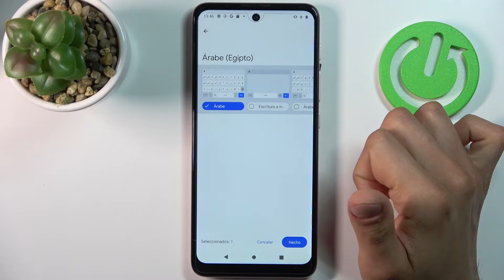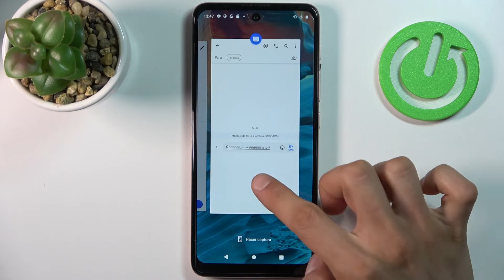Cómo cambiar el teclado del MOTOROLA MOTO E40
Si quieres saber cómo activar el teclado español en Motorola Moto E40 sigue las instrucciones del vídeo. Hoy explicamos y mostramos cómo cambiar el idioma del teclado en Motorola Moto E40. Quédate con nosotros y aprende a cambiar el idioma del teclado el español en Motorola Moto E40.

¿Cómo cambiar el idioma del teclado en el Motorola Moto E40? ¿Cómo cambiar el teclado inglés al español en el Motorola Moto E40? ¿Cómo poner el teclado español en el Motorola Moto E40? ¿Cómo activar el teclado español en el Motorola Moto E40? ¿Cómo añadir la ñ al teclado en el Motorola Moto E40? ¿Cómo se pone el teclado español en mi Motorola Moto E40?